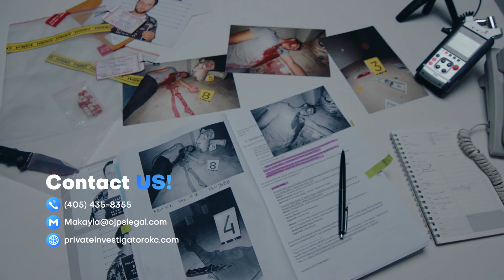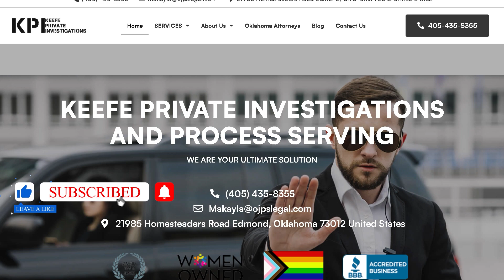Car Accident Story: From Accident to Advocacy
In a world where accidents can change lives in an instant, Dr. Makayla Saramosing shares a powerful story of resilience and the unwavering pursuit of justice. As the owner of Sneaky Cat Private Investigations & Process Serving, her recent car accident highlights the importance of having the right professionals by your side in times of crisis.